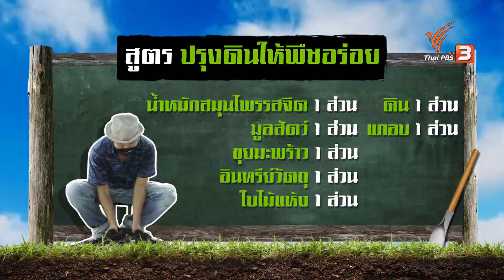ปรุงดินให้พืชอร่อย : สูตรลับฉบับบ้านนา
สูตรปรุงดินของพี่วีระ เป็นสูตรที่ทำได้ง่ายมาก ๆ เพราะส่วนผสมมีไม่มากและสามารถหามาทำได้เลย บอกเลยว่าไม่ยุ่งยาก และยังทำให้พืชผลของเราเจริญงอกงาม ออกดอก ออกผลดีอย่างแน่นอน
ติดตามสาระทางการเกษตรกับเกษตรกรตัวจริงได้ที่